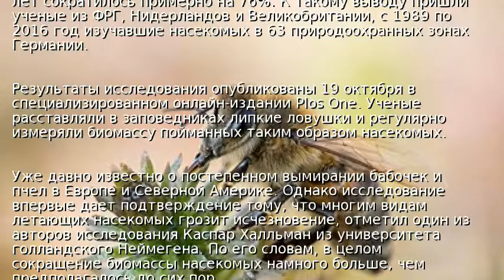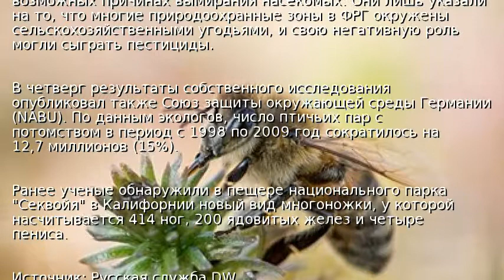В Германии резко исчезают насекомые – ученые